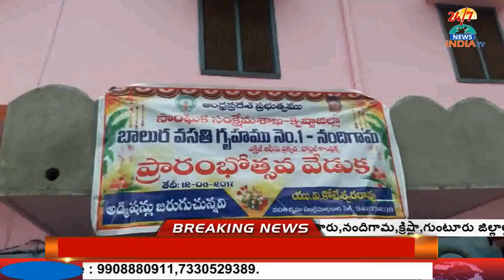ఎస్సీ వ‌స‌తి గ్రుహంలో అక్ర‌మాల‌పై ఏసిబి అధికారుల క‌న్నెర్ర ..! - INDIA TV Telugu